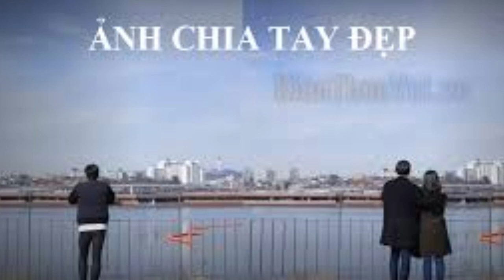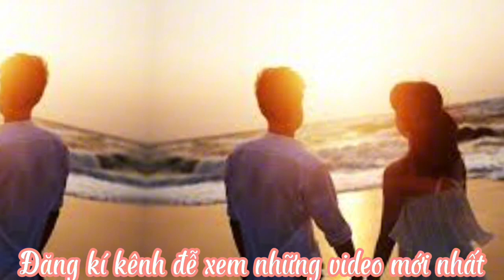Sau Lần Hẹn Cuối- tr bày; c Hồng- tg: Hoài Nam